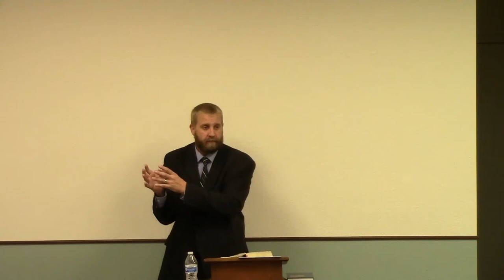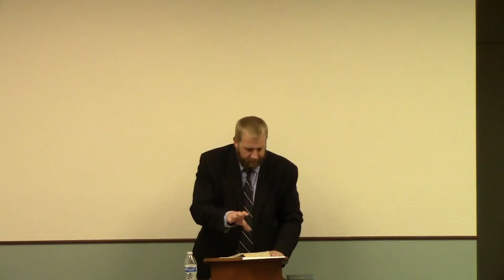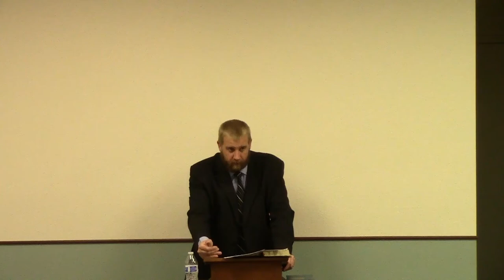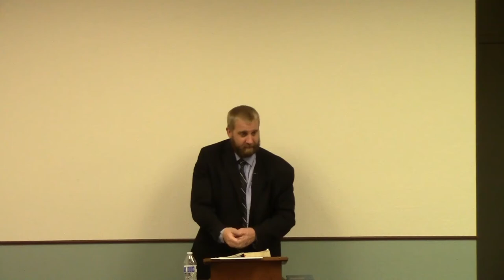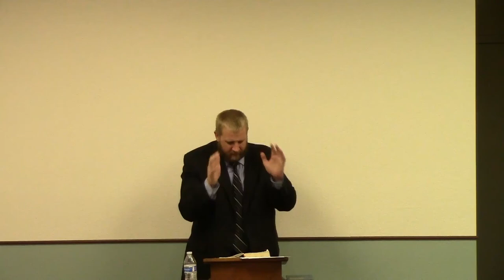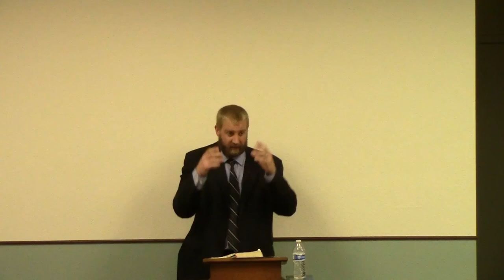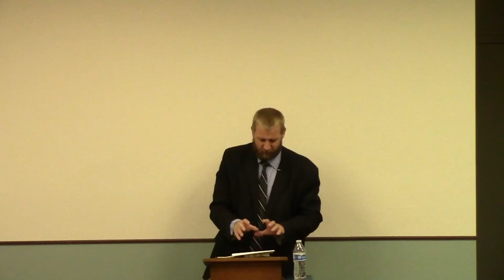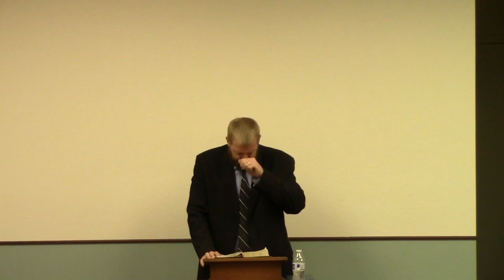1 Corinthians 11 - Short Haired Women and Long Haired Men are in Rebellion